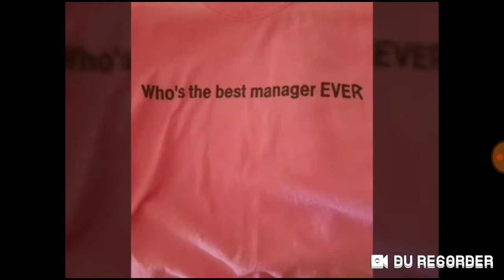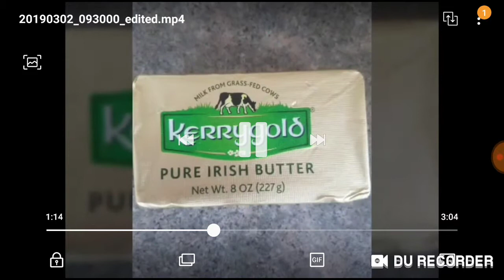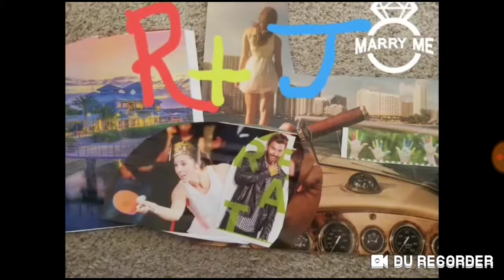Applebees marriage proposal